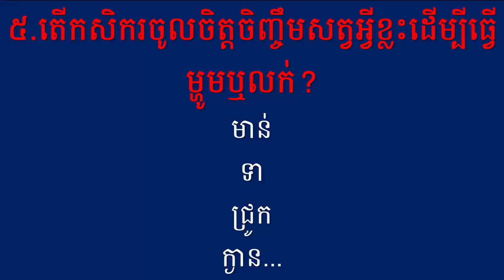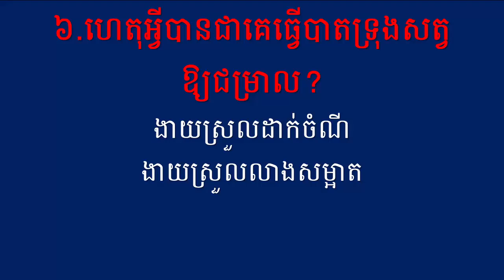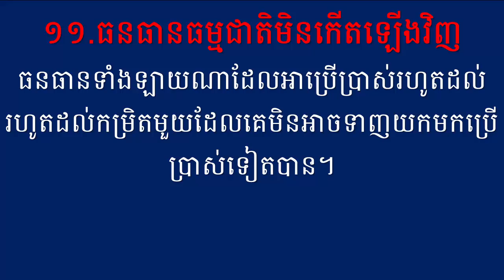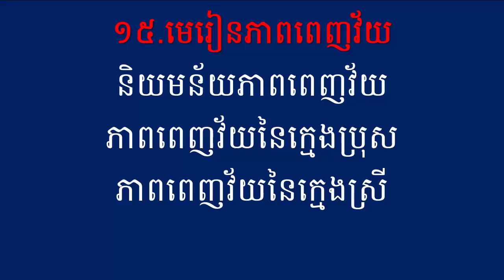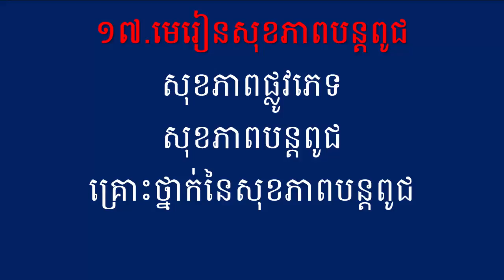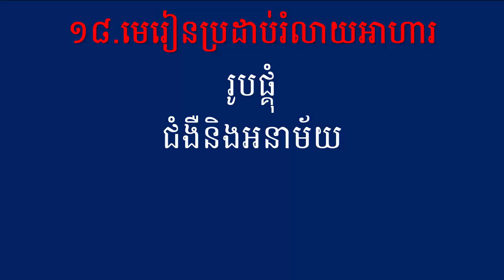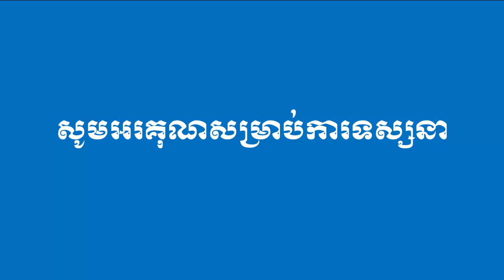វិញ្ញាសាត្រៀមប្រឡងឆមាសទី១ មុខវិជ្ជា វិទ្យាសាស្រ្ត ថ្នាក់ទី៦ (17-03-2020)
👉This video show all of you about វិញ្ញាសាត្រៀមប្រឡងឆមាសទី១ មុខវិជ្ជា វិទ្យាសាស្រ្ត ថ្នាក់ទី៦ (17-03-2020)

Best Regards,
SOTHEA KAN